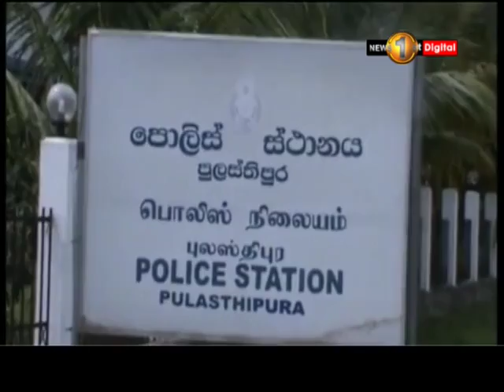සෝමාවතිය සුංගාවිල ප්‍රධාන මාර්ගයේ සිදුවූ අනතුරකින් පුද්ගලයෙකු ජීවිතක්ෂයට